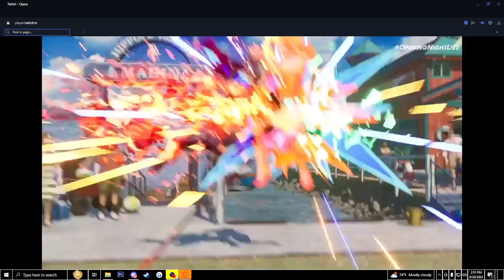Fatal Fury: City of the Wolves Mai Shiranui Reaction!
The clip in question is from @RenegadeOperative, owner of the IAS Group! Enjoy our reaction to Mai Shiranui being in City of the Wolves!